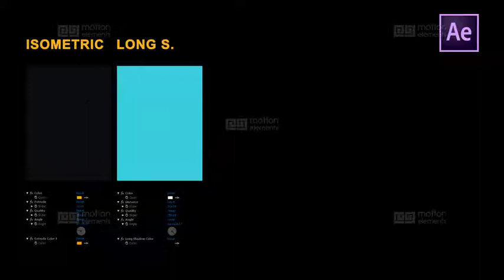Liquid Elements Impacts 31-40